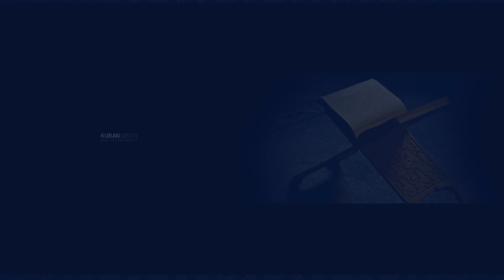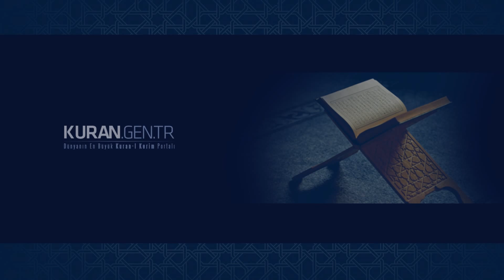Rad Suresi Saad Al Ghamdi